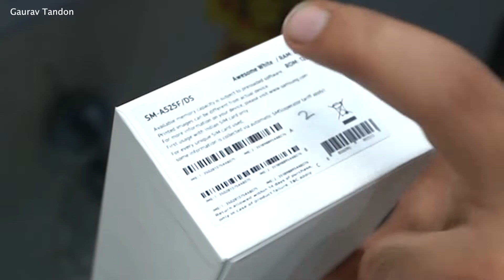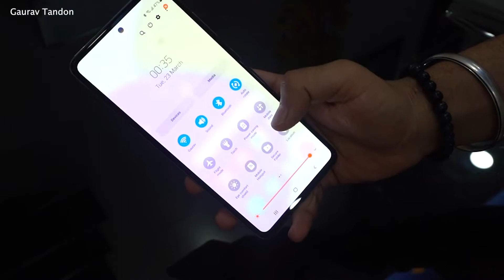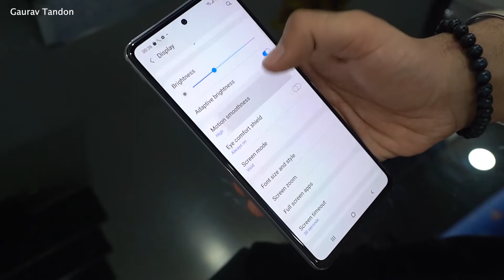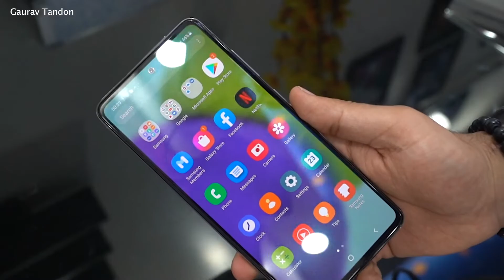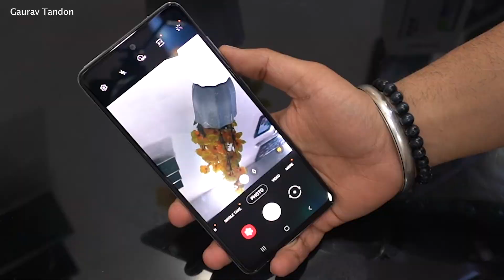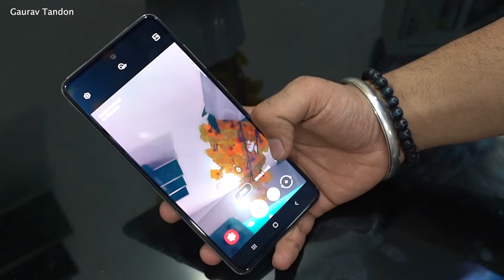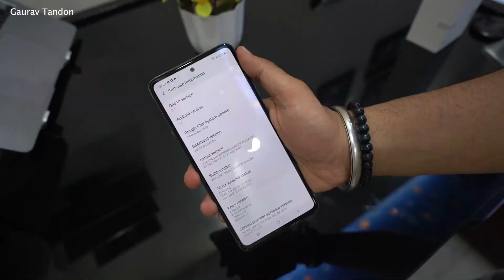Samsung Galaxy A52 Unboxing and Overview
The phone is provided to me by: Smart Mobile Store

In this video I have done the unboxing of Samsung Galaxy A52. The phone comes with a 6.50-inch touchscreen display with a resolution of 1080x2400 pixels.It comes with 6GB of RAM. The Samsung Galaxy A52 runs Android 11 and is powered by a 4500 mAh battery. The Samsung Galaxy A52 supports proprietary fast charging upto 25 watts. The Samsung Galaxy A52 runs One UI 3.1 is based on Android 11 and packs 128GB of inbuilt storage that can be expanded via microSD card up to 1TB. The Samsung Galaxy A52 is a dual-SIM smartphone that accepts Nano-SIM and Nano-SIM cards.The Samsung Galaxy A52 on the rear packs a 64-megapixel primary camera, a 12-megapixel ultra-wide camera a 5-megapixel Depth camera and a 5-megapixel Macro camera. The rear camera setup has autofocus. The phone has a 32-megapixel camera on the front for selfies. The price of Samsung Galaxy A52 in India is Rs. 26,499.